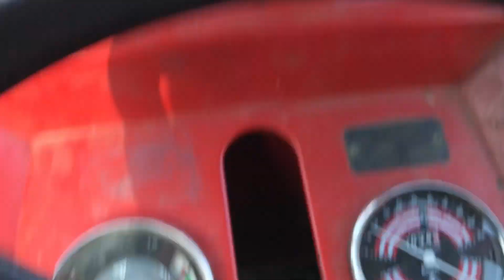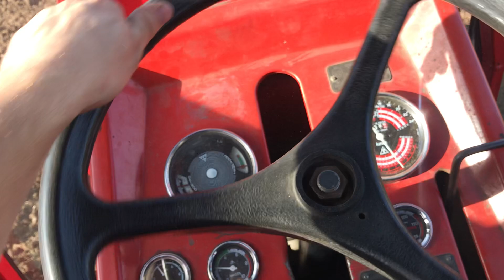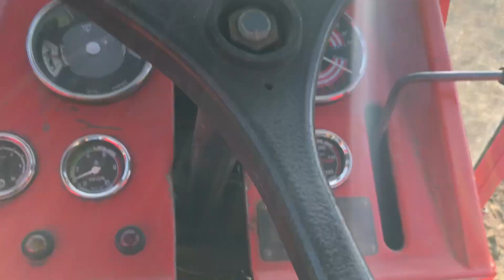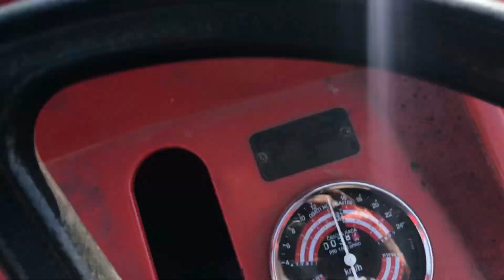Setvospremanje za kukuruz IMT 577 i setvospremac akord 2,9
Priprema za setvu kukuruz